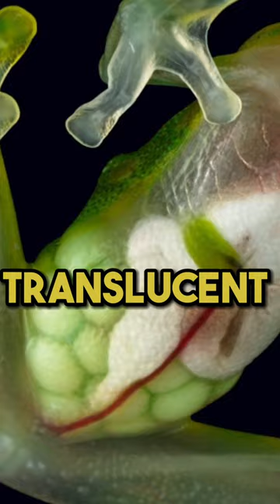Crazy Aquatic Facts You Won't Learn Anywhere Else